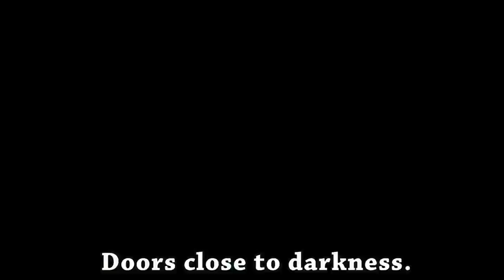LITERAL Titanfall Trailer - Sped Up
Literal trailer video made by Tobuscus (Toby Turner) He owns all rights to this video